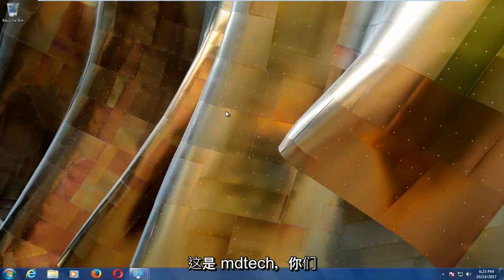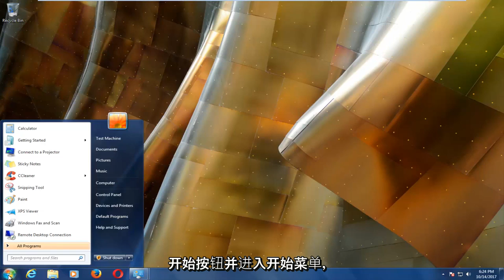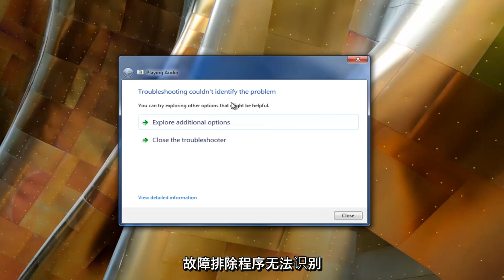Windows 7 电脑的耳机或音箱没声音怎么办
解决了 Windows 7 中没有声音的问题 - 如何修复 Windows 7 中没有声音的问题。

Windows 7 上没有声音或声音丢失。

你们中的一些人可能在某些时候遇到过这个问题——Windows 10/8/7 中没有声音。如果您遇到这样的声音缺失问题，本教程可能会帮助您解决问题。在开始之前，请确保您已正确插入所有电缆，并且您没有错误地将扬声器静音。

检查您的驱动程序

设备管理器将打开。展开声音、视频和游戏控制器。找到您的音频设备。双击它以打开其属性框。查看驱动是否安装，设备是否正常工作。

检查你的声卡

确保您的 Windows PC 具有声卡或声音处理器，并且工作正常。要检查这一点，请从超级按钮栏中选择“搜索”选项，输入“设备管理器”，然后单击“设置”。打开设备管理器，双击声音、视频和游戏控制器以展开该类别。如果列出了声卡，则说明您已经安装了一个。笔记本电脑和平板电脑通常没有声卡。相反，它们集成了声音处理器，这些处理器出现在设备管理器中的同一类别中。

看看它是否工作正常。如果设备状态显示设备工作正常，则出现的问题是由声音设置、扬声器或电缆引起的。

本教程中解决的问题：
Windows 7 没有声音
窗户没有声音
没有音频硬件
没有音频输出硬件
 修复windows 7声音，声音问题
如何解决windows 7没有声音的问题
声卡不工作 windows 7
声音不工作 Windows 7
声音不工作 windows 7 hdmi
Windows 7的声音驱动程序无法正常工作
声音在 Windows 7 上不起作用

本教程适用于运行 Windows 7 操作系统的计算机、笔记本电脑、台式机和平板电脑。适用于所有主要计算机制造商（戴尔、惠普、宏碁、华硕、东芝、联想、三星）。